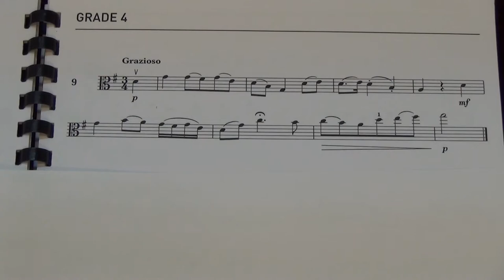Viola Grade 4 Sight Reading No 9 Grazioso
Grade 4
No. 9 Grazioso
Played by Mike Chow